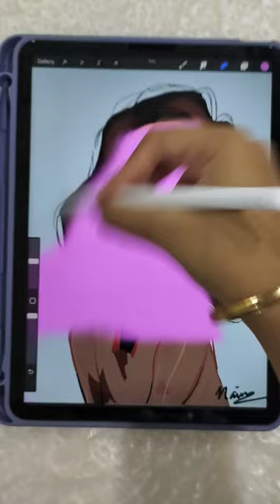The purpose of our life is to be happy 😊art